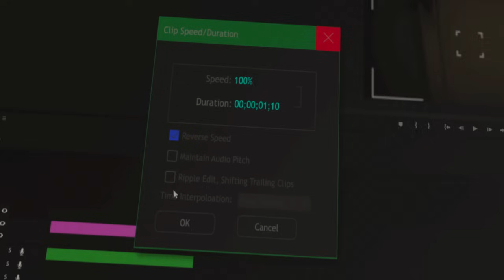Reflection | Animated Short Horror Film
"Reflection" (working title)

"When sisters, Myrtle and Thea, visit their aunt's secluded home, they stumble upon a mysterious mirror. Unbeknownst to them, the mirror harbors a malevolent entity that reveals and manipulates their darkest fears and secrets."

Written by Mena Guy
Animation by Gregory Guy
Sound FX / Design Gregory Guy
Sound Recording Joe Chris
Music Score Jude Shih
Myrtle Voiced by Abby Gumpper
Thea Voiced by Maura Rygg
Aunt Lorna Voiced buy Carissa Pignatelli